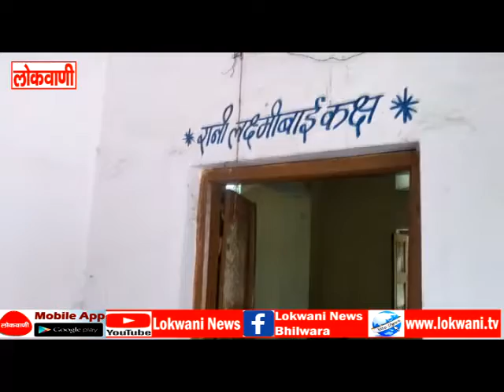खबरे संक्षेप मे